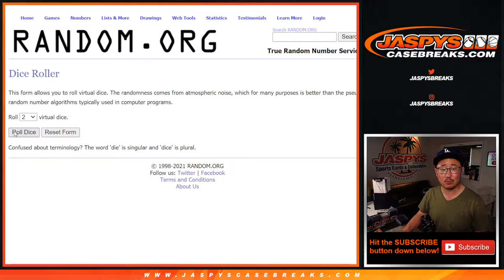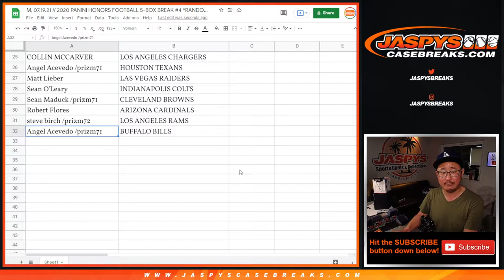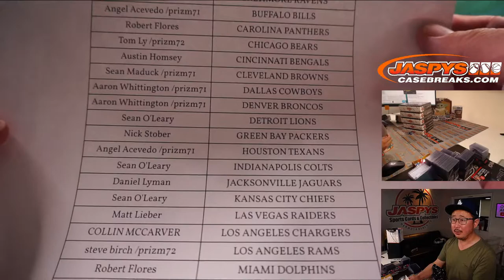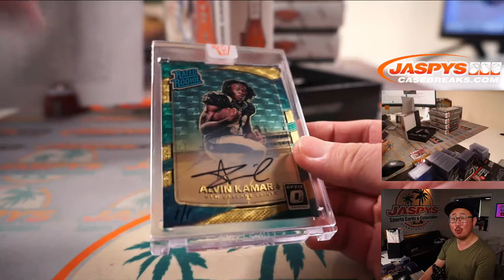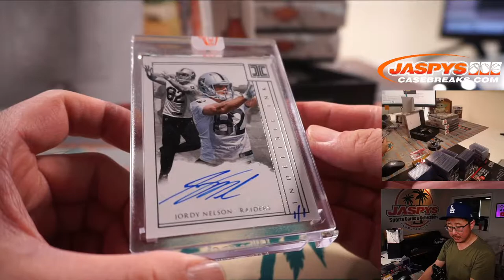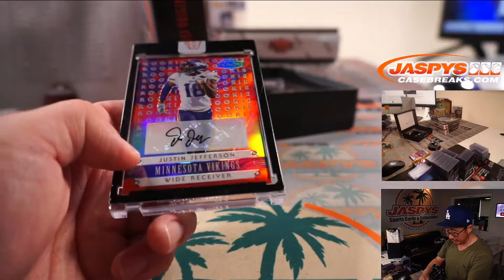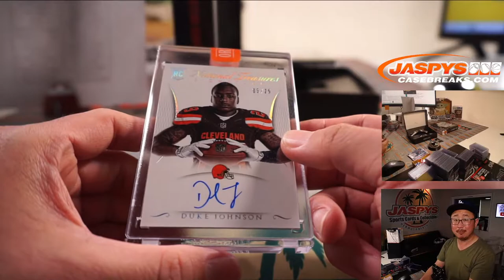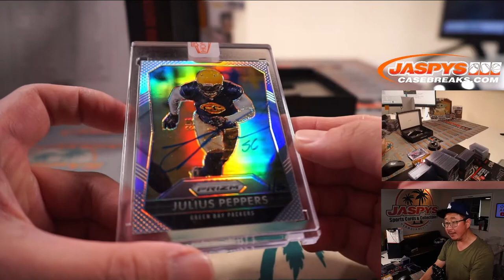M, 07.19.21 // 2020 PANINI HONORS FOOTBALL 5-BOX BREAK #4 *RANDOM TEAMS*